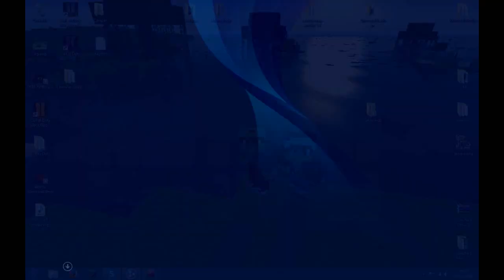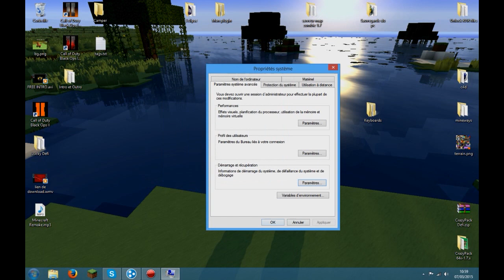Tuto Windows 8 et 8.1 | Ne plus avoir les arrêts innatendus | HD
Yop tout le monde, c'est Crazy, et on se retrouve pour une nouvelle vidéo !

Partenaire : The-minecraft.fr

Enjoy, et rendez-vous sur notre serveur pour plus d'action,
ip : SERVEUR.OF
TROLOLOL !